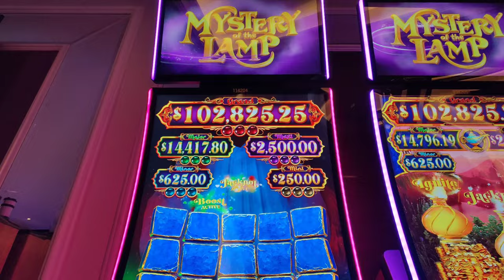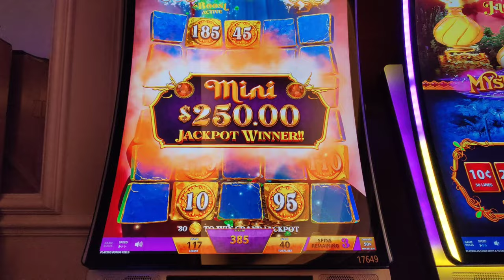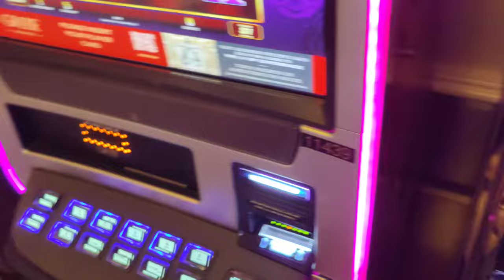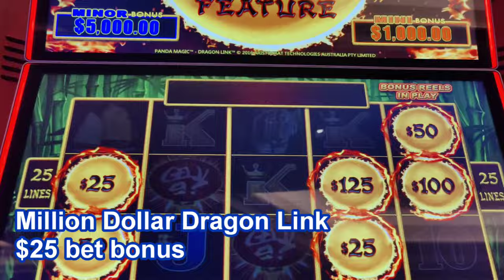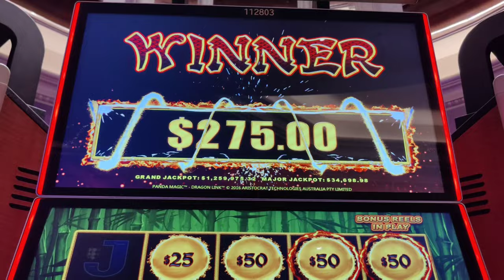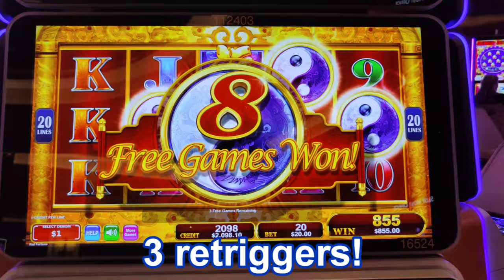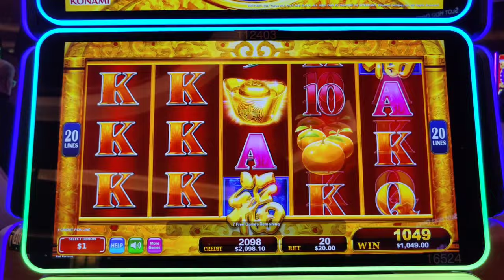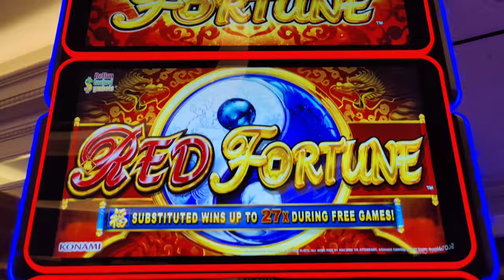Bucket List Jackpot on Red Fortune! Most Retriggers EVER!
Part 2 of my December 2023 Vegas layover, and I finally get on a hot streak at @venetianvegas !  Featuring bonuses and play on high limit Mystery of the Lamp, Kitten Kaboodle, Double Gold, Triple Double Butterfly 7s, Million Dollar Dragon Link, and a crazy bonus on Red Fortune.